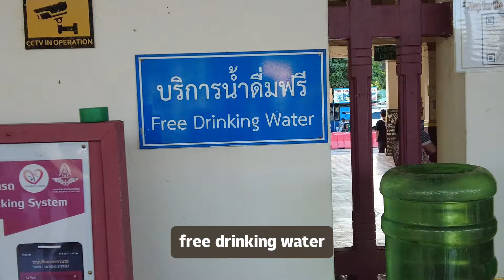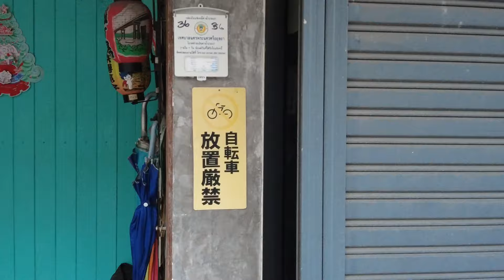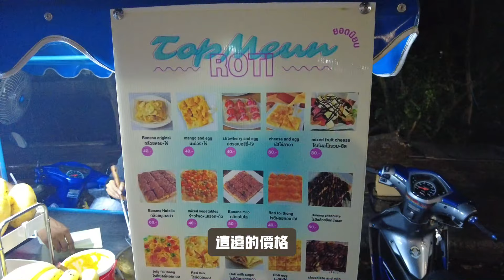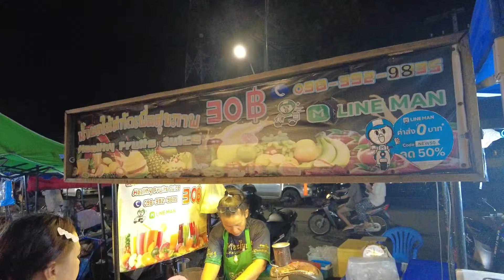原來窮游也可以吃到撐!便宜又大份，這就是泰國大城夜市Ayutthaya‘s night market DAY24 - 大城篇【3000塊泰國一個月生存挑戰】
終於來到了窮遊泰國的最後一站，泰國南部的大城
這裡真的很日本feel，不知道是不是我的錯覺，到處都是日本標識牌
夜市品種也很特別，很多東西都是我在別的城市沒看到過的，這裡甚至還有燒味
對了，爲什麼這裡那麼多兇野狗啊，怎麼跟我之前看到的都不一樣，是因爲天氣熱大家都特別燥嗎？？

(視頻拍攝時間在2023年11月)

3000塊泰國窮游挑戰精彩影片👇
曼谷篇 Bangkok

泰國隱藏的危機終於爆發了，群眾四處逃難，最熱鬧的時候就是最危險的时候

牛洞寺篇  Mae Hong Son
秘闖泰北邊境「院區」，被神秘的宗教儀式包圍？記錄神秘的牛洞寺40小時生活